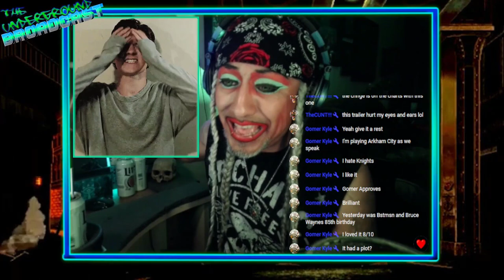Spider-man 4 In Trouble ALREADY!?!?!?!